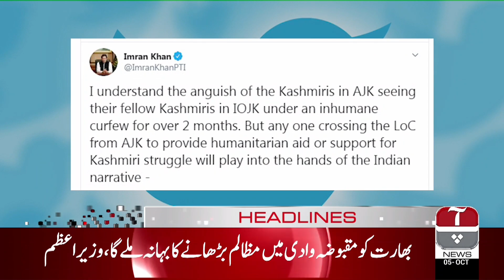Aap News Headlines | 7:00 PM | 05 October 2019